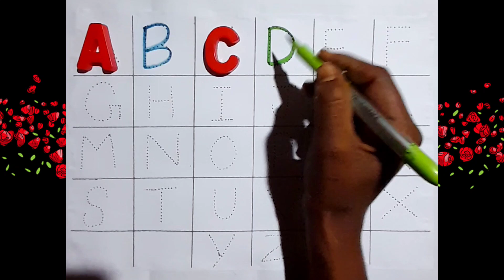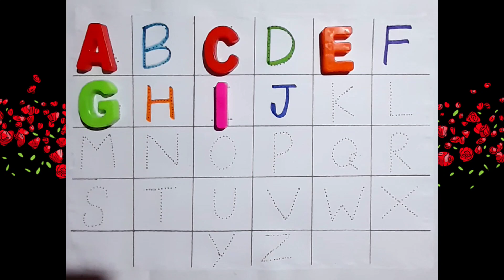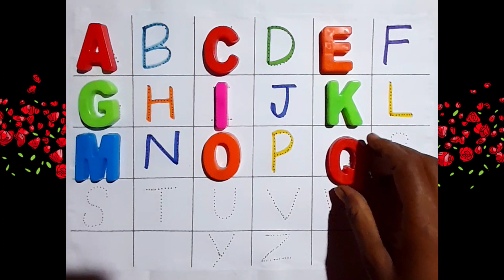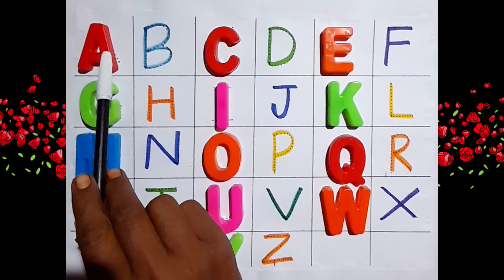full alphabet,full abcd write and learn video for kids, color learning,abcd letters for nursery kids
kids abc learning tube
A to Z alphabet child learning

Abc l
abc l
Abc learning
abc learning English
abc letters
Abc live learning letters video
abc letters sound 🔊
abc lyrics
Abc kids English learning
Abc learning for children
Abc nursery kids
ABCD Learning nursery classes
abc learn and write
Abc learning for kinder
Abc learning for kids tv
Abcd learning for kids
A to z alphabet learning video for kids
Kids learning videos
Kids alphabet learning video
Kid learn video
Kid alphabet learn video

a for apple kids learning
a for apple afor ant
a for apple bi for boy
a for ki spelling
 a for
a for ka meaning
this is alphabets for kids
do you teach your child ABCs
this is A TO Z Alphabets
small age kids starts alphabets
@chuchu tv nursery rhymes &kids songs
@naima study
@chuchutv english learning letters
abc classes and teaching online video
kid learn alphabet letters and write abcd video
kids english letters knowledge video,
kids abcd ki padai video